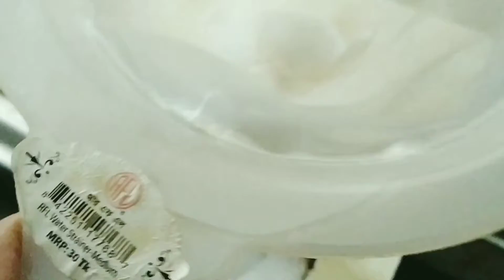আজকে নাস্তা কি খাওয়া হবে নাকি হবে না Today Evening Breakfast